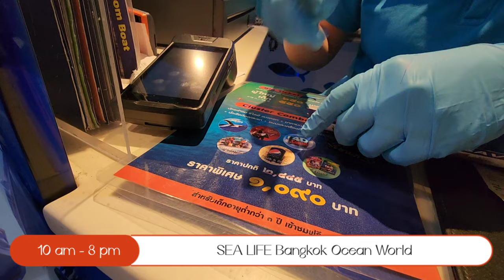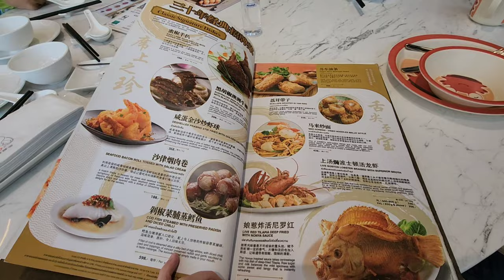VLOG SEA Life Bangkok 2022 ชมโลกใต้ท้องทะเลในห้างกลางเมือง (SUB) | BOLL STATION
พาเที่ยวชมดูสัตว์และกินอาหารทะเลในห้างกลางเมืองกันค่ะ

กด CC เพื่อเปิดคำบรรยายใต้คลิปค่ะ